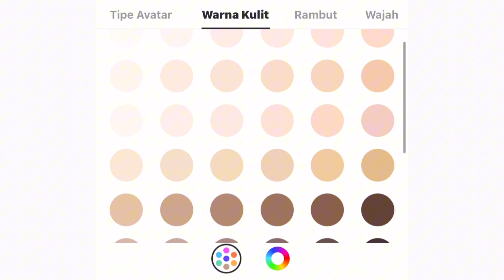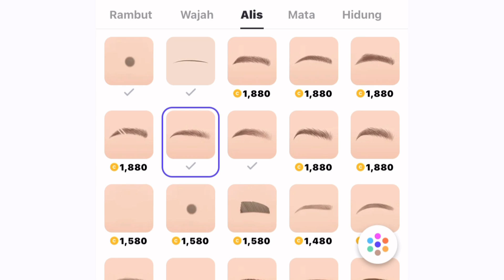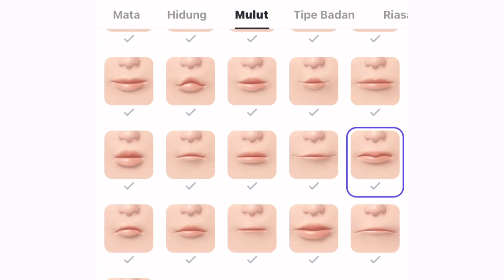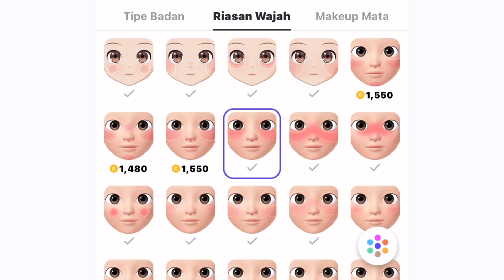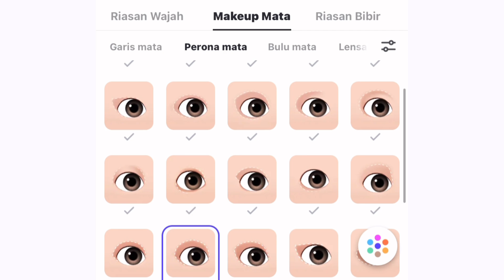Ulzzang girl face tutorial |ZEPETO Face Tutorial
🌊 ♡ ᴛᴇʀɪᴍᴀᴋᴀꜱɪʜ ꜱᴜᴅᴀʜ ᴍᴇɴᴏɴᴛᴏɴ ɢᴜʏꜱ ♡ 🌊

 ✧ 𝑱𝒂𝒏𝒈𝒂𝒏 𝒍𝒖𝒑𝒂 ✧
💌 ꜱᴜʙꜱᴄʀɪʙᴇ
💌 ʟɪᴋᴇ
💌 ꜱʜᴀʀᴇ
💌 ᴋᴏᴍᴇɴ

⊹♡𝑪𝒓𝒆𝒅𝒊𝒕♡⊹
🗒 ᴍᴜꜱɪᴄ ʙʏ   :​⁠ ​​⁠​⁠@demongummies

zepeto face
zepeto face tutorial
zepeto face ideas
how to make a cute zepeto face
cute zepeto face
aesthetic zepeto face tutorial
aesthetic zepeto face
how to make beautiful face in zepeto
zepeto cute face
zepeto cute face tutorial
zepeto cute girl face
face zepeto
zepeto edit face girl
zepeto face girl
zepeto girl face tutorial
zepeto korean girl face tutorial
zepeto face tutorial girl
zepeto cute girl face tutorial
zepeto girl face
zepeto face ideas girl
how to change zepeto face
zepeto korean face
tutorial oplas zepeto cantik
zepeto wajah cantik